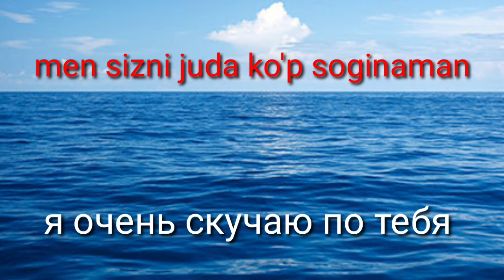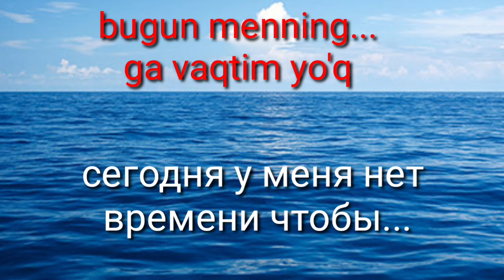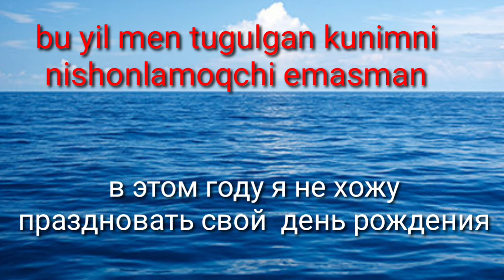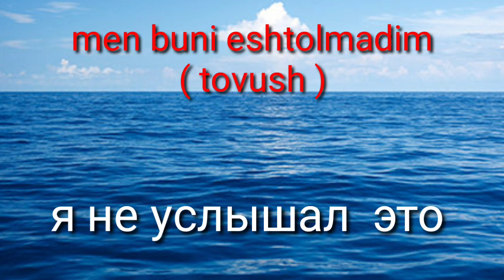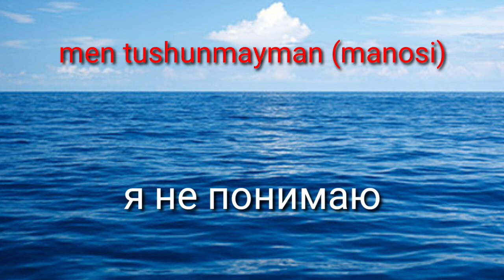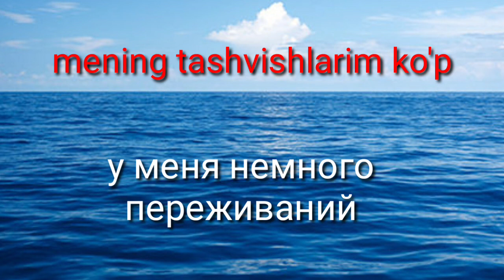русча узбекча су'злашув